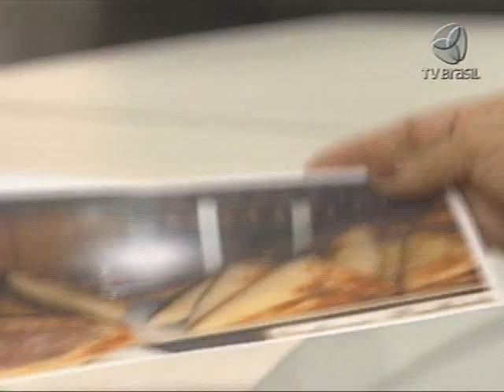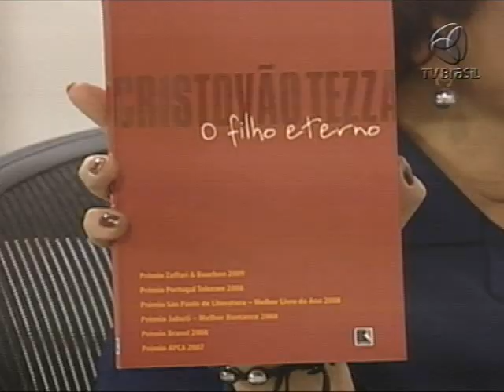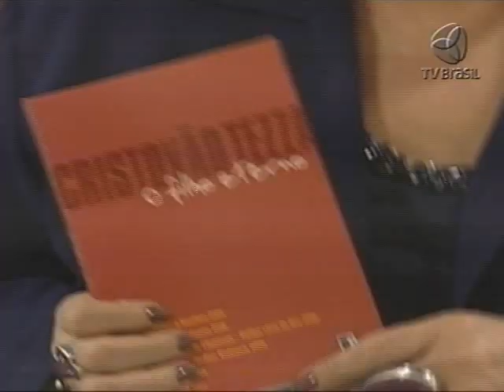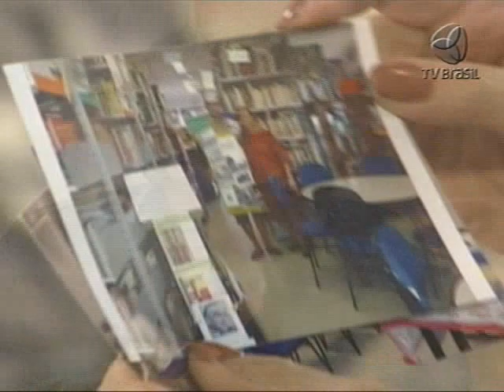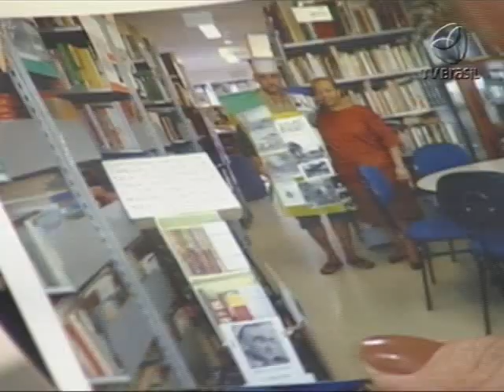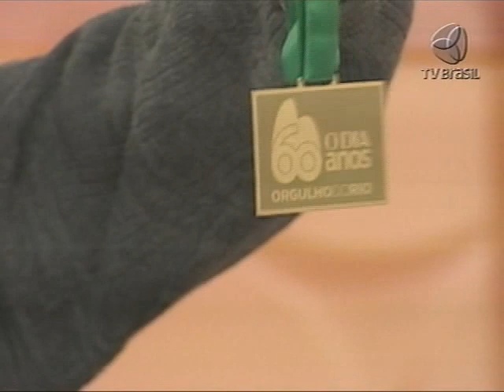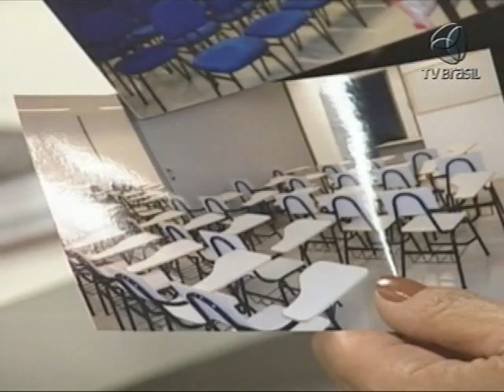Hugo Carvana e João Carlos Martins - Sem Censura (22/12/2011)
O programa Sem Censura é especial sobre histórias do coração.

O filme "Não se preocupe, nada vai dar certo" é o assunto do diretor e ator Hugo Carvana.

A empresária Hana Ahmad Khowli fala sobre o mercado de produtos árabes e seus trabalhos artesanais.

O escritor Cristóvão Tezza conversa sobre o livro e a peça "O filho eterno".

O pedreiro Evando dos Santos comenta a criação de bibliotecas solidárias.

O programa recebe, também, o maestro João Carlos Martins para uma entrevista sobre sua carreira e o trabalho com jovens.